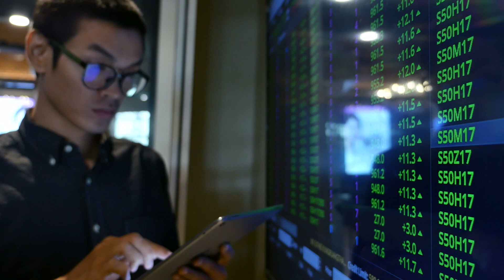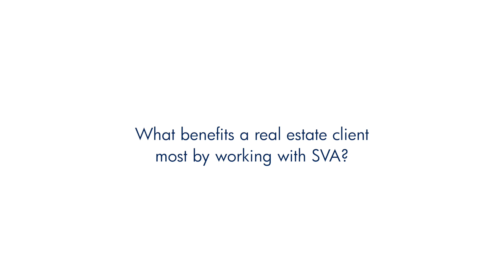Industry Insights: Real Estate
In this video SVA CPA President, Glen Weyenberg shares his industry insights for the real estate industry.

Learn more about how the SVA CPAs can assist your real estate firm, visit our